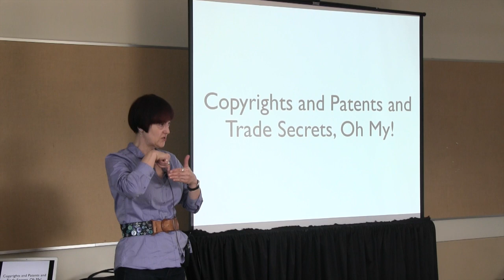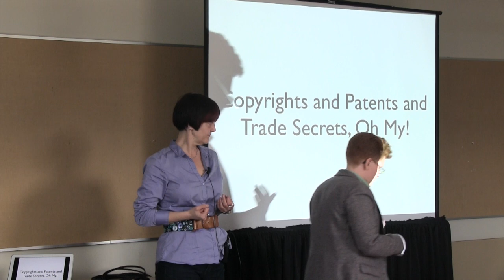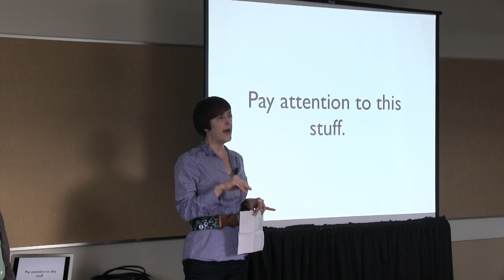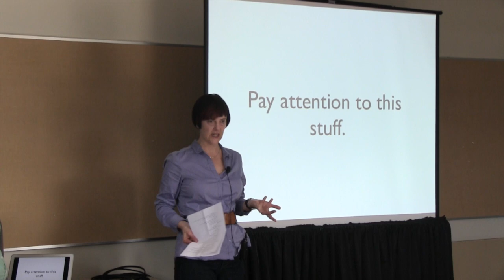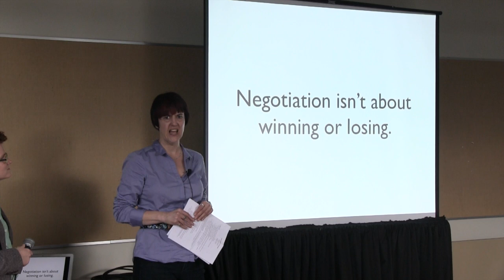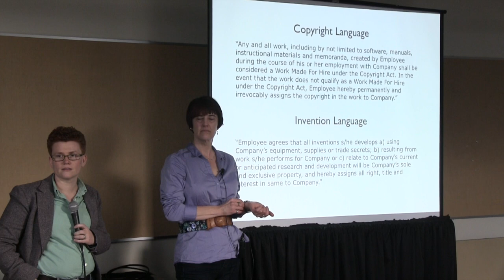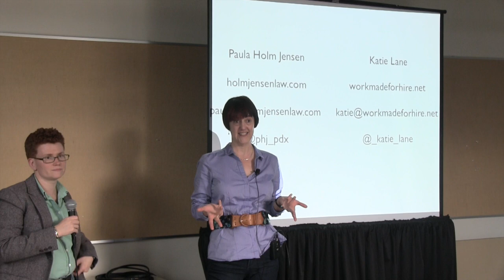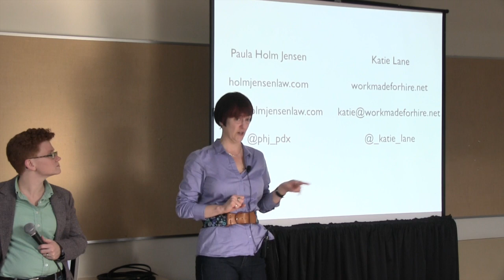OSB2013 - Paula Holm Jensen - Moonlighting in Sunlight